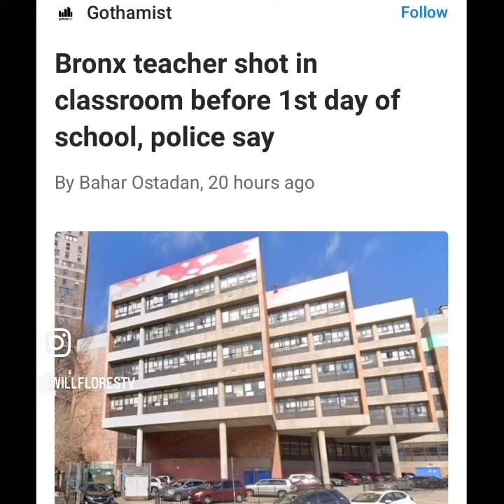🚔 Bronx Teacher Shot In Classroom